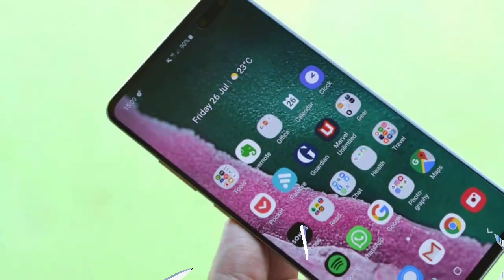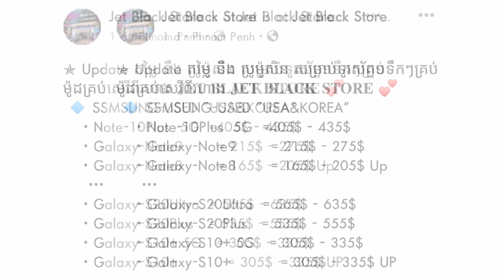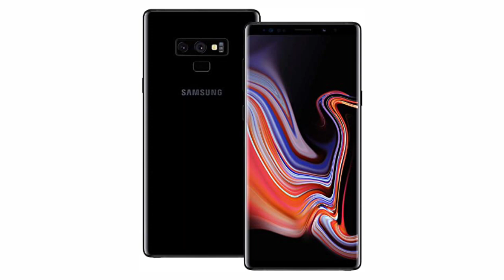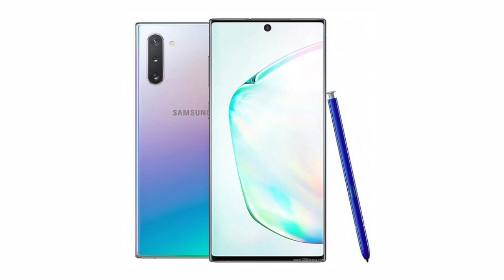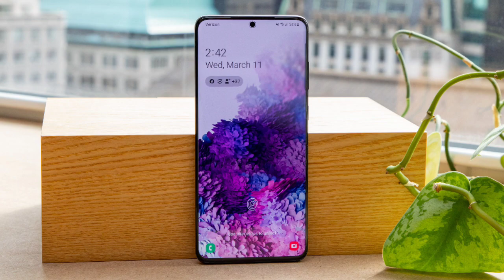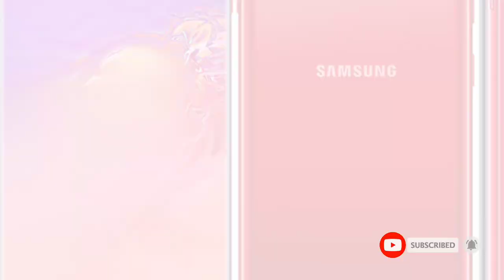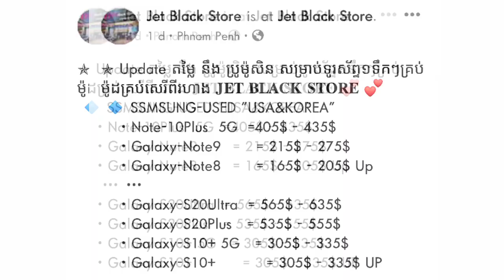តម្លៃកំពូលទូរសព្ទ SAMSUNG មួយទឹក99% USA! Galaxy Note9, Note10+, S10+, S20 Ultra...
And more we was make the videos review and you can get the price of smartphone new or second hand. ______________________ ________________ _____________________📱📶📵📳📴________________ Thank🙏🏻 you guys for interested and watching videos on my channel! សូមស្វាគមន៍ចូលកាន់ប៉ុស្ត៍ឆានែលពត៌មានវិទ្យា❇Vin ly one tech❇ ឆានែលយើងខ្ញុំបង្កើតឡើងក្នុងគោលបំណងដូចខាងក្រោម℅🔻 +ផ្សព្វផ្សាយនឹងចែករំលែកពីពត៌មានបច្ចេកវិទ្យាថ្មីទូទាំងសកលលោក +ធ្វើការអត្ថាធិប្បាយពីលក្ខណសម្បត្តិ ទូរសព្ទដៃថ្មីៗ +ប្រាប់ពត៌មាន កម្មវិធី នឹងហ្គេមថ្មីីៗ +បង្ហាញជូនពីតម្លៃទូរសព្ទដៃ ថ្មីៗនឹង១ទឹកជារៀងរាល់ថ្ងៃ... ⚛⚛⚛⚛⚛⚛⚛⚛⚛⚛⚛⚛⚛⚛⚛⚛⚛⚛⚛⚛⚛⚛⚛⚛⚛⚛⚛⚛⚛⚛ 🙏🏻សូមអរគុណបងប្អូន សម្រាប់ការគាំទ្រ នឹងជួយទស្សនាវីដេអូក្នុងឆានែលយើងខ្ញុំបាទ! 👉🏻សូមបងប្អូនទស្សនាដោយក្ដីសោមនស្សរីករាយ! 👉🏻ដើម្បីទទួលបានវីដេអូចំនេះដឹងថ្មីៗទៀតសូមបងប្អូនជួយចុចប៊ូតុង: ✔ជាវ រឺSubscribeនិងដាក់សញ្ញាកន្តឹង🔔មួយផងបាទ! សូមអរគុណនឹងសូមជម្រាបលា!🙏🏻